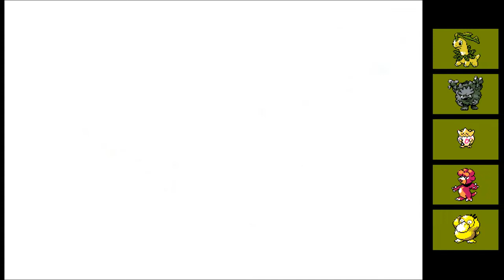QQC- Pokemon Crystal Nuzlocke- Episode 8- Sir, I Believe Your Pet is Deceased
Quill has conquered Kanto once, but can survive Johto long enough to do it once again?

Victory Conditions:
Minor Victory: Defeating the Elite Four for the first time.
Medium Victory: Collecting all 8 Kanto Gym Badges.
Major Victory: Defeating Red

If any of these 3 Victory Conditions are met, I will consider this Nuzlocke to be a success and move onto Generation 3 for my next Nuzlocke.

Returning Rules:
1. If a Pokemon faints for any reason, I cannot revive it and must release it as soon as possible. Pokemon that cannot be released are stored forever.
2. If my entire team is knocked out, or if due to releasing Pokemon I cannot progress, the game is over.
3. No trading with or influence from other copies of Pokemon games is allowed.
4. I may only acquire 1 Pokemon per location (Route/Town/etc). The first wild Pokemon I encounter in a location is the only Pokemon I may catch, if I manage to do so. If that Pokemon is not caught, no Pokemon may be acquired from that location. If no wild Pokemon has been encountered in a particular location, I may instead get a gift, egg, or trade Pokemon from an NPC in that location instead. Eggs acquired are counted as the encounter for where they were received, not for where they hatch.
5. All gift, trade, and legendary Pokemon are allowed, if they can be acquired while obeying all other rules.
6. Combat uses the "SET" rule, meaning that when I knock out an opponent's Pokemon, I do not get the option to change Pokemon at the same time.
7. All Pokemon must be given nicknames upon capture, or as soon as is possible.

NEW RULES:
Rule 1 Addendum: If before that release or deposit can be made, I use the fainted Pokemon, either in battle or for an out of battle move, the game is over. If the fainted Pokemon was in the first slot and is forced into battle, or if a move such as Whirlwind or Roar forces a previously fainted Pokemon into battle, I may continue, however, I must immediately switch to another Pokemon or the game is over.
8. The maximum size of my party is 5. If I acquire a 6th Pokemon, I must store it as soon as is possible. If before that deposit can be made, I use that 6th Pokemon, either in battle or for an out of battle move, the game is over. If a move such as whirlwind or roar forces the new Pokemon into battle, I may continue, however, I must immediately switch to another Pokemon or the game is over.
9. Master Balls cannot be used.
10. No duplicate Pokemon, or Pokemon from an evolution line I have already acquired may be used.
11. No Pokemon or evolution lines captured in my previously successful Nuzlocke series can be used. A full list of Pokemon restricted by this rule can be found at the end of this description.

The following at all the Pokemon that I cannot use due to having been used in previously successful Nuzlockes:
Squirtle, Wartortle, Blastoise
Charmander, Charmeleon, Charizard
Pidgy, Pidgeotto, Pidgeot
Spearow, Fearow
Rattata, Raticate
Pichu, Pikachu, Raichu
Zubat, Golbat, Crobat
Drowzee, Hypno
Oddish, Gloom, Vileplume, Bellosom
Machop, Machoke, Machamp
Gastly, Haunter, Gengar
Diglet, Dugtrio
Tyrogue, Hitmonchan, Hitmonlee, Hitmontop
Doduo, Dodrio
Tentacool, Tentacruel
Pinsir
Munchlax, Snorlax
Kabuto, Kabutops
Magikarp, Gyarados
Articuno